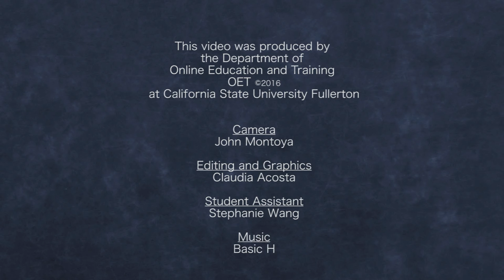The Blended Course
Kristen Shand, Ph.D. tells us how she went from a face-to-face class to full online and ended up implementing her own blended model.